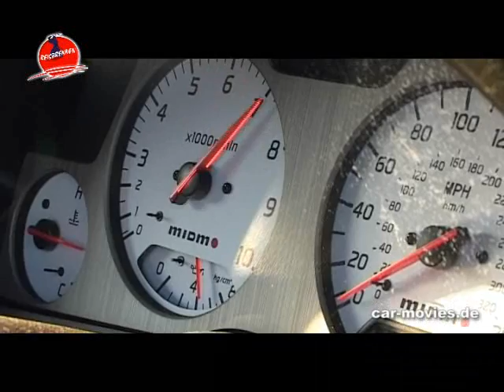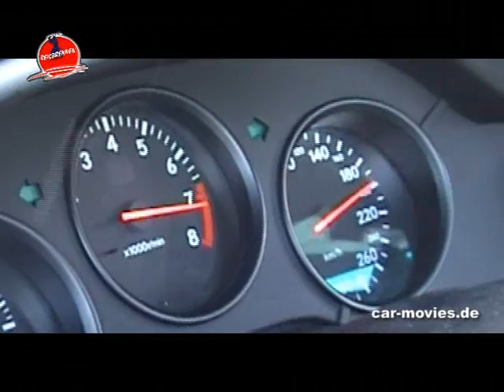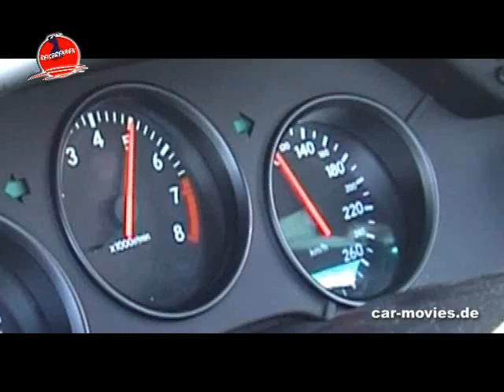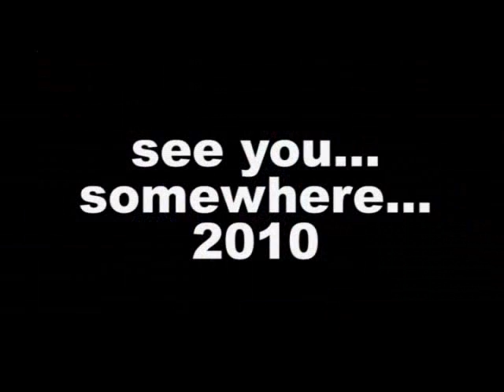Reisbrennen 2009 Racing/Party offizielles Video by car-movies.de Oschersleben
Reisbrennen.de 2009 Teil 2 offizielles Video by car-movies.de,skyline,supra,vtec,crx,honda,subaru,turbo,racing,burnout,